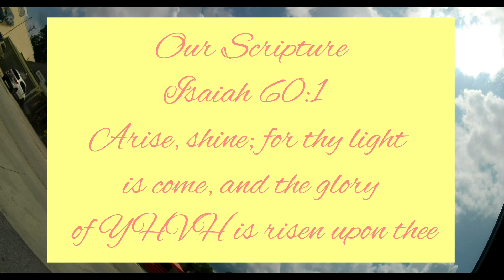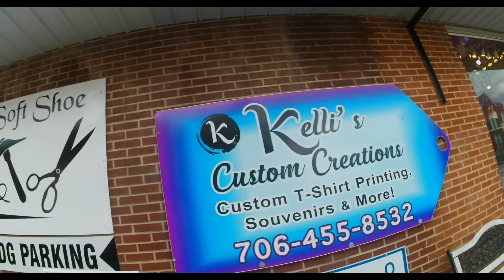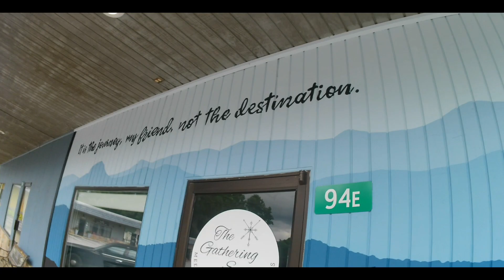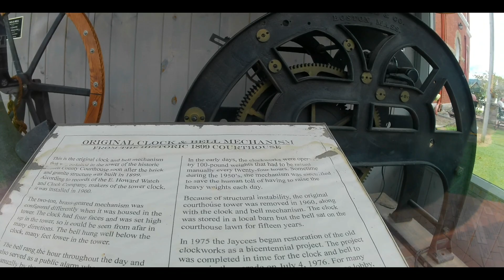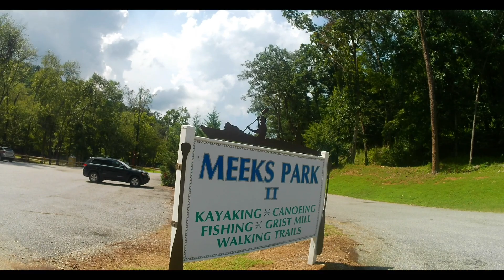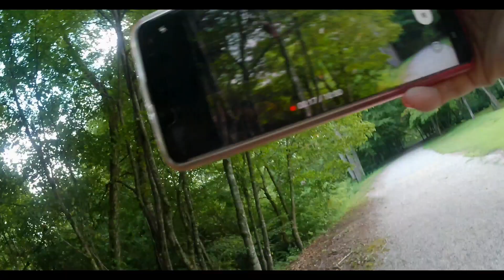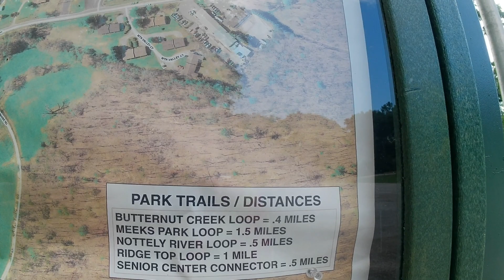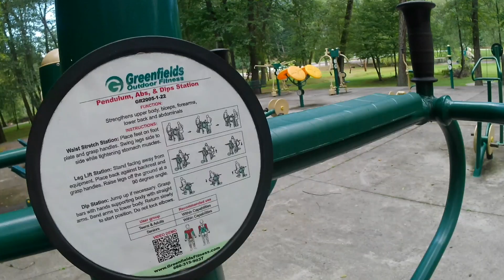Downtown Blairsville GA and bonus Meeks Park tour, Gal'avantin with Lela, lets get these steps in!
Hey my little loves , lets go gal'avantin! Today lets tour downtown Blairsville Ga with a bonus Meeks Park..lets get in these steps!!